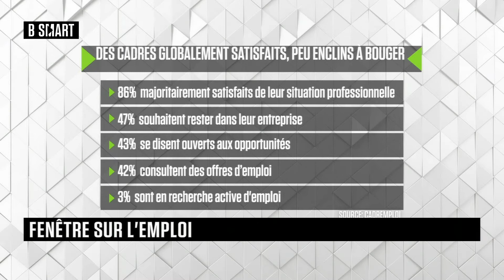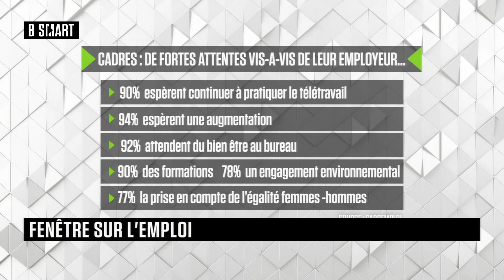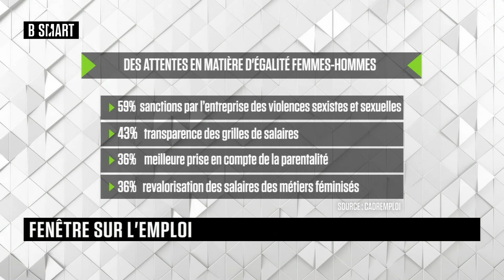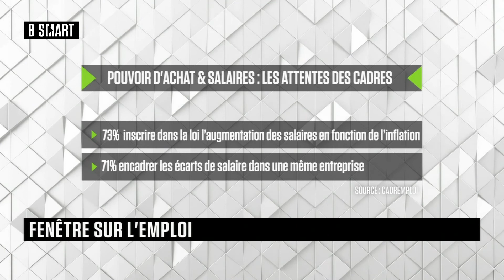SMART JOB - Fenêtre sur l’emploi du mercredi 30 mars 2022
Mercredi 30 mars 2022, SMART JOB reçoit Carole Ferté (directrice des études, Cadremploi)